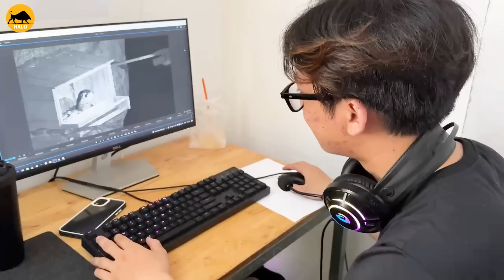35 Moments Big Cat Vs Dog Unraveling the Ultimate Showdown | Animal Fight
35 Moments Big Cat Vs Dog Unraveling the Ultimate Showdown | Animal Fight
In the heart of the untamed wilderness, a dramatic clash for survival unfolded between two formidable opponents: the big cat and the dog. This encounter marked a pivotal moment that forever altered the course of their existence.
Word of this remarkable showdown spread rapidly through the animal kingdom, sparking curiosity and intrigue among the wildlife community. The looming battle ignited a shared passion among the observers, each taking sides and cheering on their chosen contender.
As the encounter unfolded, it became evident that the dog's plan was having an impact. Despite the big cat's innate power, the dog's calculated approach and tenacity began to turn the tide of the battle in its favor. The animal fight was a testament to the dog's resourcefulness and adaptability.
However, the intense struggle left both participants marked by the scars of battle. The dog's triumph was a poignant reminder that victory does not always hinge solely on brute force. The injuries they sustained served as a lasting lesson, underscoring the importance of coexistence and mutual respect in the wild.
This riveting duel highlighted the intricate dynamics between wild animal fight species. It showcased the remarkable resilience and cunning of the dog, as well as the big cat's unwavering determination. In a world marked by diversity, the battle demonstrated the ability of distinct animal fight species to confront adversity unitedly, echoing the essence of unity and survival in the untamed realm.
0:00 animal fight
0:47 Leopard vs dog
2:05 Leopard attack dog
3:09 leopard injured
5:02 tiger fight
6:22 Leopards fight
7:55 lion vs wild dog
This Video was researched by: Mr. Gideon Mante DVM
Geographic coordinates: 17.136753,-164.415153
Mother's maiden name: Brekke